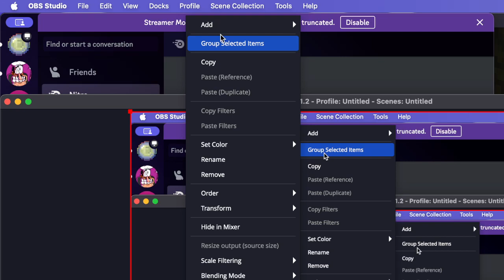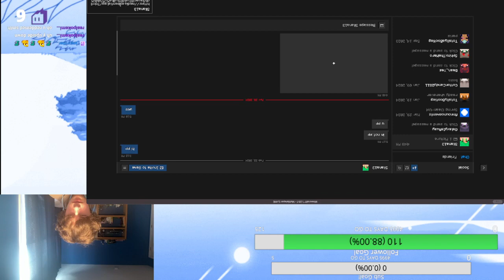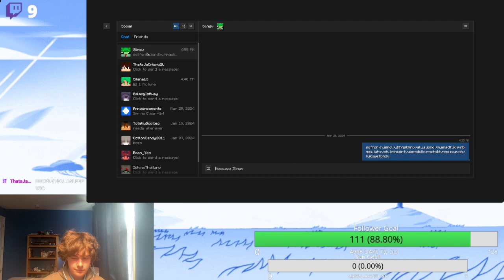I'm Back Again! | Minecraft Stream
I've come back! This is my first stream of hopefully many!